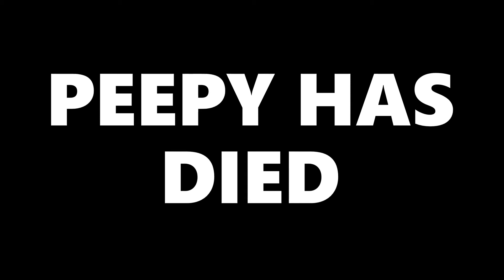stupid animal fucking dies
he lived like an idiot